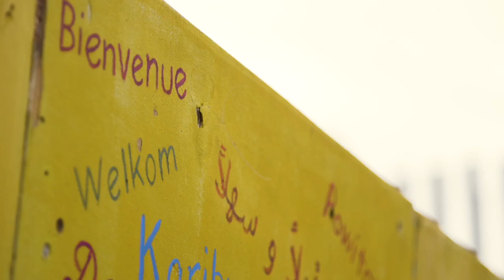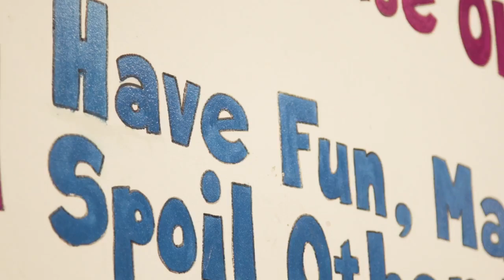Clarion Futures Adventure Playground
Our award-winning Roman Road Adventure Playground in Bow, East London, is just one of the Clarion Futures projects improving neighbourhoods for Clarion Housing residents. It’s a free, safe space for local children to play and has both indoor and outdoor facilities. Watch the video to see how it’s making a difference to local families.